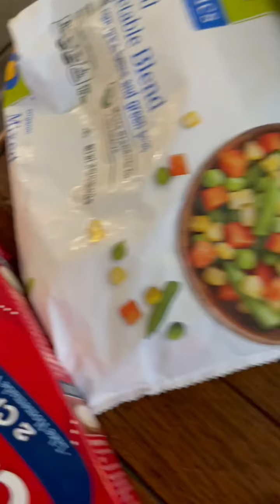Turkey Pot Pie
I was hungry and I wanted something comforting. I looked around and found the ingredients in the cabinet and freezer. I froze turkey and pulled it out. BAM! add a little cream of mushroom, cheese, frozen vegetables, and top with pie crust!!👍🏾